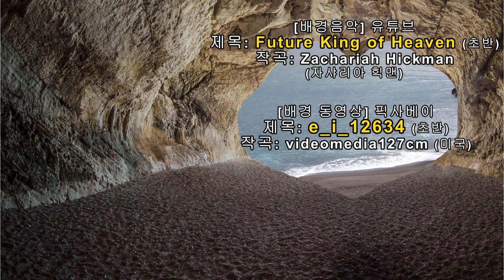촛불추천 361, 낫는다는 것 (6) -- 인생의 리모델링 -- 조현병-조울증-우울증 치료, 초급과정 5기 4강 #06